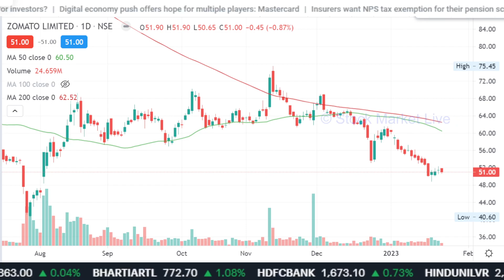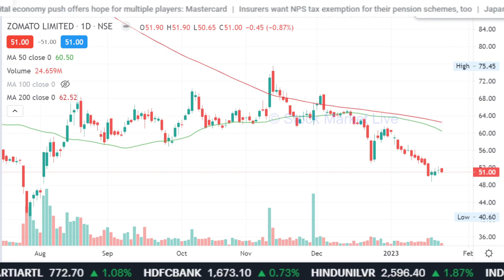ZOMATO share news today,buy or not,zomato share analysis,zomato share target,zomato share news,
zomato share market,

1. आप भी बने इंटेलिजेंट इन्वेस्टर
2. राकेश झुनझुनवाला book
3.  Stock Market Mein Safal Hone ke 41 Tips (hindi)
4. शेयर बाजार में कैसे धनवान बने
5.  Stock Market Guide (Hindi)
6.  Beginner's Guide to the Stock Market
7. The Intelligent Investor (English)